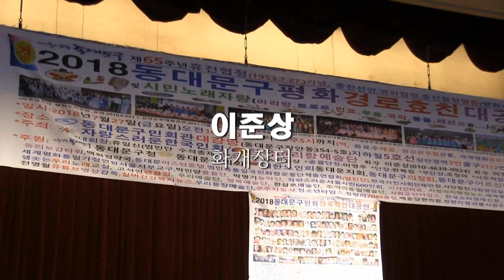자랑스러운한국인회 이준상 회장 - 화개장터 (2018 동대문구평화경로효친대공연 - 동대문구민회관'18.07.27)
한국아리랑예술단